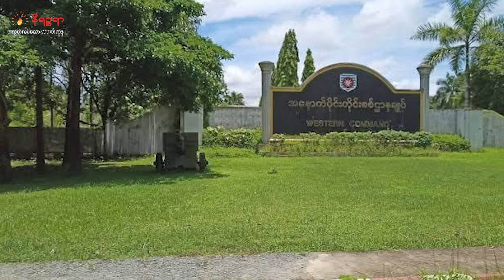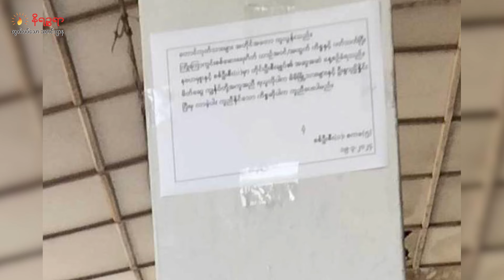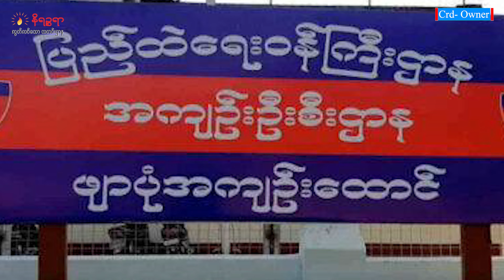ဧပြီ ၃ ရက်နေ့ နိရဉ္စရာရုပ်သံ အစီအစဉ်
▢ ရခိုင်က မြို့နယ်သုံးခုကို နှစ်ရက်အတွင်း စစ်ကောင်စီက လက်နက်ကြီးပစ်ခတ်လို့ ၇ ယောက် သေဆုံးပြီး ဒဏ်ရာအများအပြားရှိတဲ့သတင်း

▢ စစ်ကောင်စီဌာနချုပ်တည်ရှိတဲ့ အမ်းမြို့အနီး တိုက်ပွဲပြင်းထန်နေလို့ ဒေသခံကျေးရွာသားတွေ ထောင်ချီ အိုးအိမ်တွေ စွန့်ခွာထွက်ပြေးနေရတဲ့ သတင်းနဲ့

▢  တပ်တွင်းမကျေနပ်မှုကြောင့် တောင်ကုတ် စကခ(၅)မှာ စာကပ်ပြီးဆန္ဒဖော်ထုတ် တဲ့သတင်း အပါအဝင် တခြား စိတ်ဝင်စားစရာ ထူးခြားတဲ့ သတင်းတွေကို တင်ဆက် ပေးသွား ပါမယ်ရှင်